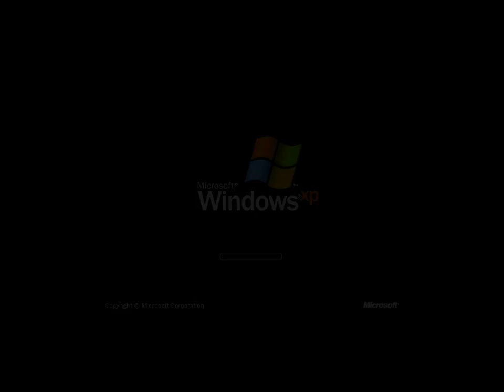Windows XP 2015 03 18T16 49 49 715247000Z